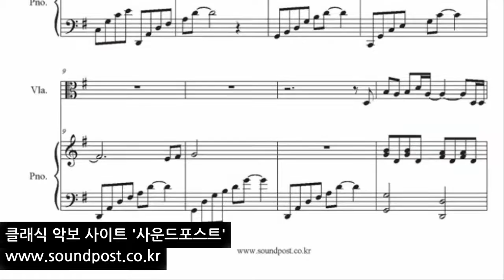박효신 (Park Hyo Shin) - 눈의꽃 (Snow Flower - 雪の華) - 미안하다 사랑한다 OST 악보(Score) :viola, piano